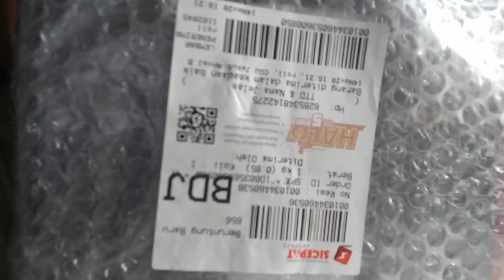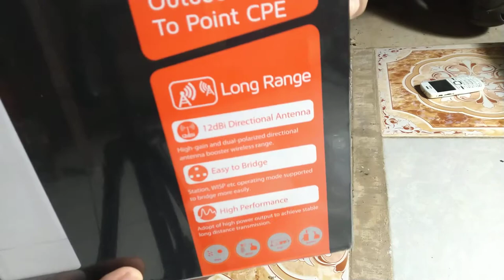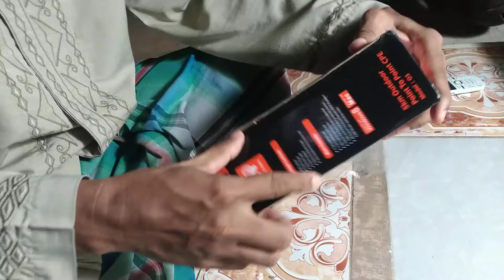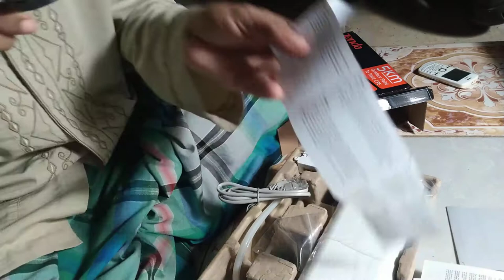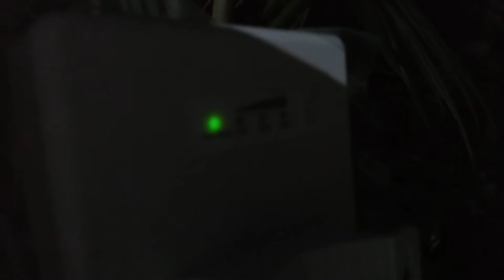Unboxing Repeater Tenda 03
Unboxing Tenda 03,,
Harga Rp 420 rb dengan Ongkir Ke Banjarmasin
Tenda O3 Versi 2

O3 5km Outdoor Point To Point CPE dirancang untuk solusi WISP CPE dan solusi jaringan wireless jarak jauh untuk video keamanan dan transmisi data. Dilengkapi hingga 800mW daya transmisi wireless dan memiliki antena dual-polarized directional built-in 12dBi yang memberikan cara yang efisien untuk mendapatkan dan menjaga sinyal yang stabil untuk sambungan jaringan wireless yang memiliki jarak beberapa kilometer.

Spesifikasi
- Prosesor CPU : Broadcom 300MHz
- Beamwidth Antena : Horizontal: 60 Vertical: 30
- Tingkat Kedap Air : IP64
- Akses Web Jarak Jauh : Support
- Jadwal pengulangan sistem (Reboot) : Support
- Diagnosis Jaringan : Ping, Traceroute, Signal Scan
- Dimensi : 270*94.86*67.5mm
- Frekuensi : 2.4GHz
- Kecepatan nirkabel maksimal : 150Mbps
- Daya Transmit Maksimum : 800mw(29dbm)
- Maksimal Client : 15
- Antarmuka :
1*FE PoE/WAN/LAN port
1*FE LAN Port

Fitur
- Wireless Access Control
- Wireless Client list
- Keamanan : 64/128 WEP,WPA-PSK,WPA2-PSK,WPA&WPA2-PSK,WPA,WPA2

Alat Pengelolaan
- Time&Date Setting
- System Log
- Firmware update
- Backup/Restore Configuration
- Username Managerment

Isi Paket :
- O3Power Adapter
- PoE Injector
- Ethernet cable
- Quick Installation Guide
- Kelembapan :

- Pengaturan Default :

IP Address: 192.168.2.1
Login Username:admin
Login Password:admin

- Sertifikasi : FCC/CE/RoHS
Cara Simpel Settingnya,
tutorial tenda 03
tenda 03 5km,
tenda 03 spesifikasi,
tenda 03 harga,
tenda 03 v2,
tenda 03 access point,
tenda 03 antena,
tenda 03 amazon,
setting tenda 03 agar maksimal,
jangkauan ap tenda 03,
ap outdoor tenda 03,
tenda 03 bali,
tenda 03 berapa user,
tenda 03 client mode,
tenda 03 cara pasang,
tenda 03 configuration,
tenda 03 cara setting,
tenda 03 chipset,
Hoby, Penelusuran,
Elektronika, Teknologi,